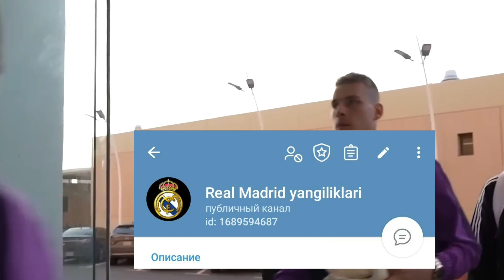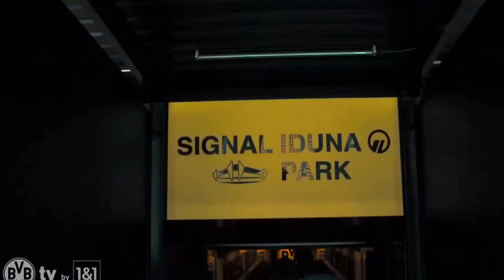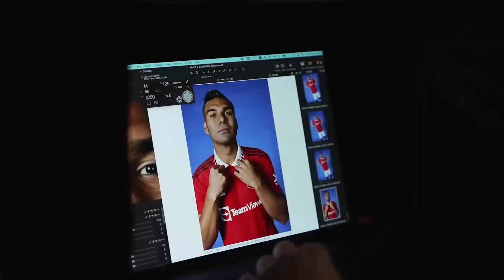ДАХШАТ АЛ НАССР БЕНЗЕМАГА КЎЗ ТИКДИ.КАЗАМИРО БЎЙИЧА СИР ОШКОР БЎЛДИ.ПЕРЕС ҚАЧОН КЕТИШИ МАЛУМ